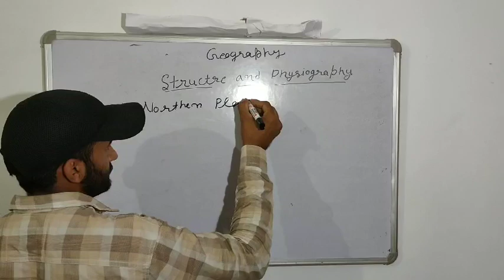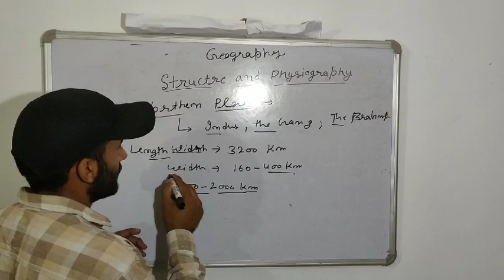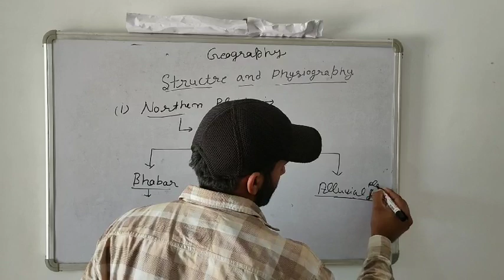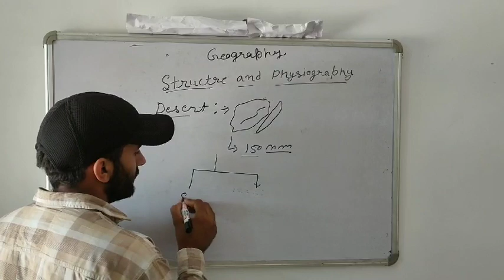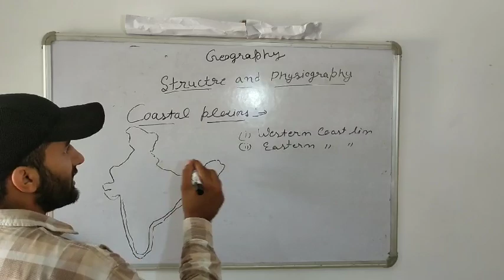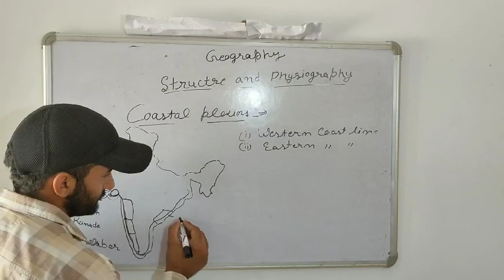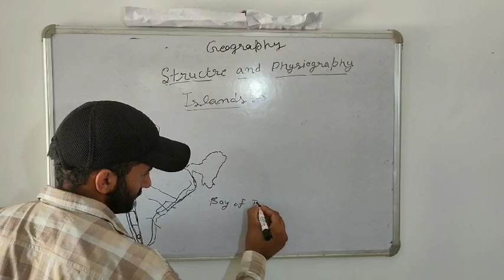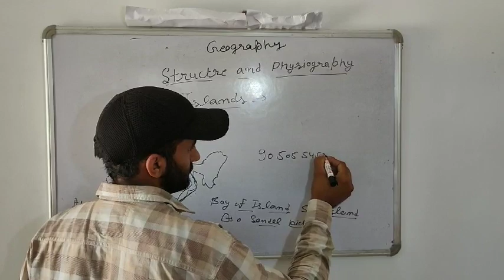26 May 2020